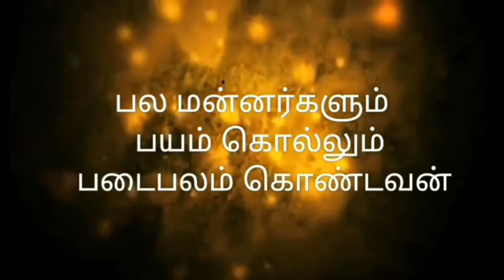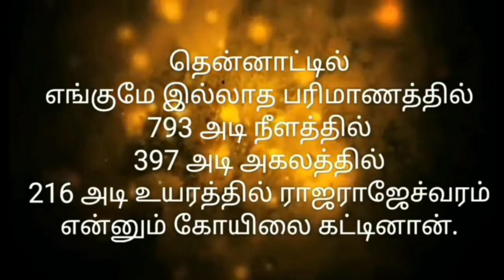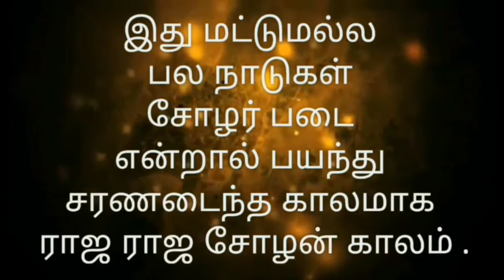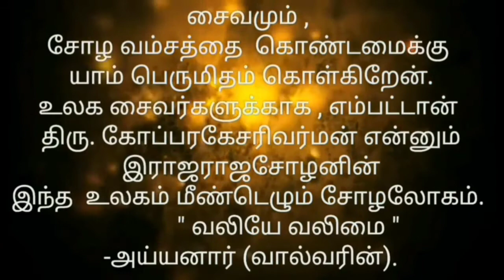King Raja Raja Chola who ruled the world. 1073 th Happy Birthday Raja .( இராஜ இராஜசோழன்)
King Raja Raja Chola who ruled the world.
Happy Birthday Raja .
This love letter to all the people in the world.
Religion, caste and bigotry are all on fire in Tamil Nadu ! Congratulations to all who make this world a better place for future generations.
Welcome all the people of the world !!!  Welcome !!!  Welcome.

Even if our history is rewritten,
 Although our history is buried, our heritage
 Although buried in the soil, the seed grows.
Proud Chola world !

 King of Saiva, King Rajaraja Chola who ruled the world.

 To Sundara Chola and Vanadevi who ruled the Chola country
  Second son !!!
 Mr. Kopparakesarivarman, the elder.  Happy 1073th Birthday to Rajakesari Arulmozhivarman.
 Not old enough to greet Ian.
 I bow my head fondly.

 The golden age of history.
 Chola kingdom
 Elephant time to plow the land.
 He made the world famous for the heroism, architecture and management skills of the Tamils

 Many kings have the power to kill fear,

 The one who does not succumb to the raging waves is the fire Ivan.

 He is the hero who made Tamil pride world famous.

 The construction of the Temple of the Kings is new.
 Rajarajan, who is trying anything new, also built his innovation in this.
 That is to say, he built a temple called Rajarajeswaram at a height of 793 feet, 397 feet in width and 216 feet in height on a dimension that had not been seen anywhere in the South till then.

 He was the first to order the construction of Shiva temples around the world.  According to him, there are many shrines all over the world
 And he is credited with creating the lingam.
 The number of temples he said to build was tens of thousands.  His son Mr.  The temple of Cambodia was built during the reign of Rajendra Chola.
 Chittoor Sri Kalahasti in Andhra Pradesh
 He was the one who expanded the number of such temples.

 The world raised its eyebrows at the great achievement of the Tamils ​​by the temple built of black stones alone.
 "Due to the special nature of the construction of the Tanjore temple.
 Mamannan Rajaraja Chola who ruled the world.

 There is no Tamil Nadu in India !!!
 India is in Tamil Nadu.  (Continent of Ilemuria).
 How many more ages will pass in this world to see the full history of Kumarikandam.
 The world will now accept that Tamils ​​have the heritage of God.

 The fame of Mr. Rajaraja Chola, the Tamil emperor who ruled the world, is roaring beyond the sky.
Even after he dies !
  "Tamil" again rules the world for him.

 Tamils ​​do not ask for their page in the history book of world history.
 Was gifted for his achievement.
 History of Tamil.

 Tamil is the language of God.
 Tamil is the son of the divine language.
 Of Rajaraja Chola
 Thousands of services rendered to Tamil by his innumerable works !!!
               Let's join in Tamil !!!
 Let's rise with knowledge !!!
 long live Tamil !!!
 The tradition of Tamils ​​is to speak in Tamil to those who know Tamil.
 Kumariyan Son Tamil, who lives as the remaining lions in the rest of Kumarikandam. ( Continent of Ilemuria ).
 Pain is "strength"
 - Iyyanar (Wolverine) ..